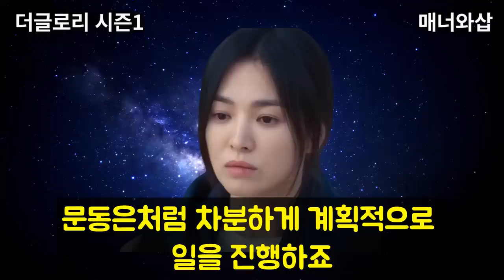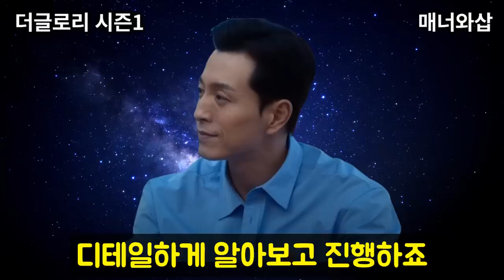[더글로리] 하도영의 불임을 의심하는 5가지 진짜 이유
더글로리에서 하예솔은 하도영의 딸이 아니라, 전재준의 딸이었습니다. 과연 하도영은 몰랐을까요? 그는 문동은처럼 침착하고 계획적으로 움직이는 사람입니다. 박연진의 외도를 몰랐을지는 지켜봐야겠죠. 그런 하도영이 불임이라는 말들이 있습니다. 그 이유를 정리해봅니다. 더글로리 시즌2 파트2를 기대합니다